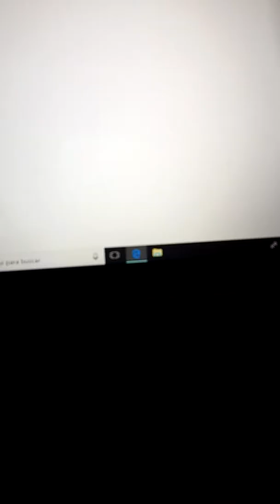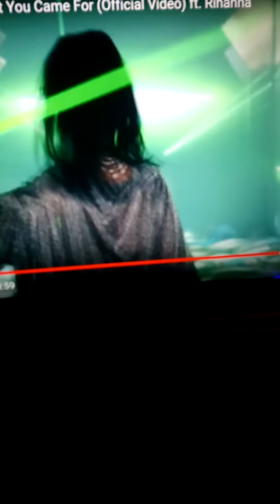CALVIN HARRIS-THIS IS WHAT CAME FOR el relampago golpea cada vez ella se mueve.todo el mundo te mira